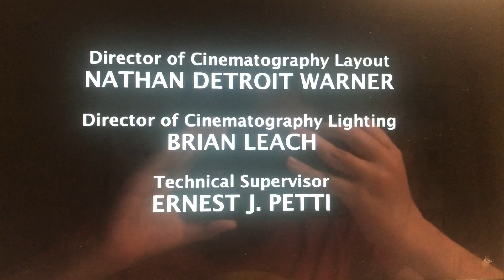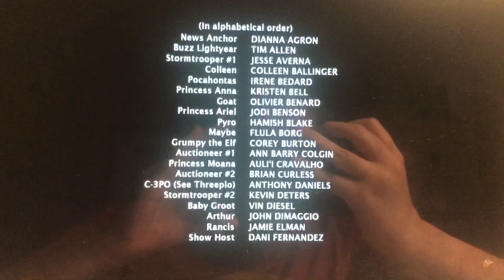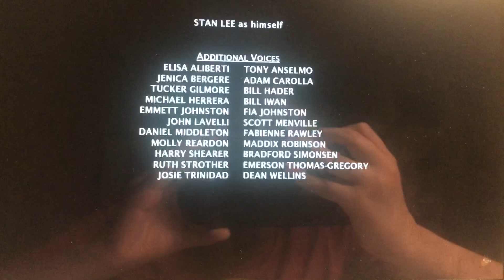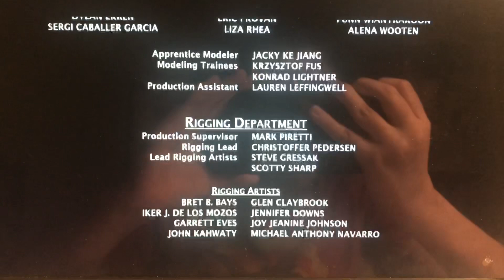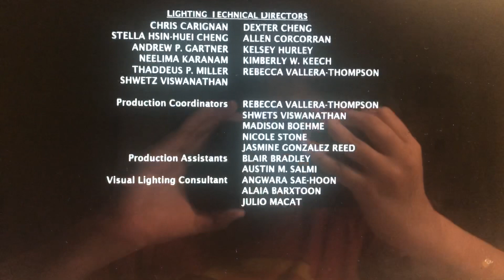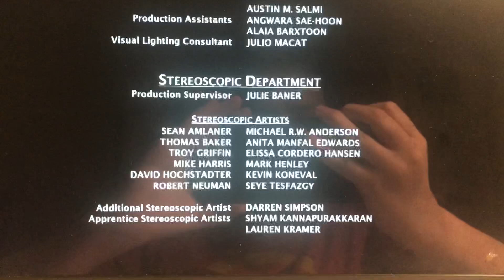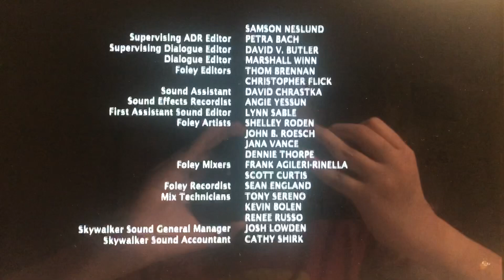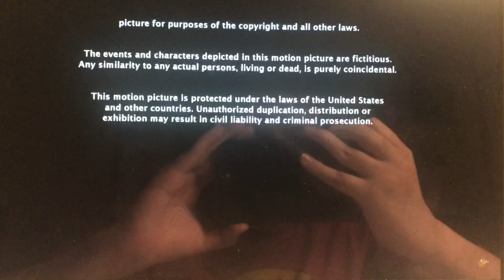Richard Rabbit and George Pig Rewind Wreck-it Ralph II: Ralph Breaks the Internet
Once Richard Rabbit finishes his backstory Mummy Rabbit, Mr. Rabbit, Mr. Elephant, Edmond Elephant, Daddy Pig, and eventually many characters join him and George Pig to rewatch Wreck-it Ralph II: Ralph Breaks the Internet in the theaters in which George tells Richard that he still doesn’t do so well in crowds.

Next Movie: Ice Age (will have THX Tex EX)
After That: Shrek (will have Shrek’s THX Trailer)
And After That: Pokémon: Mewtwo Strikes Back (will have THX Broadway)

DO NOT TAKE THIS DOWN, OR ELSE YOU WILL BE IN BIG, BIG TROUBLE!